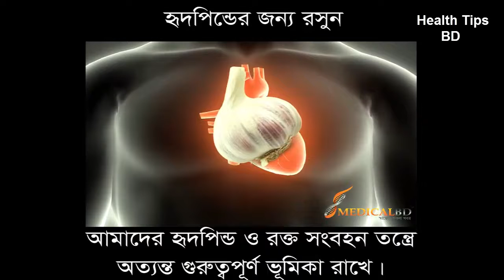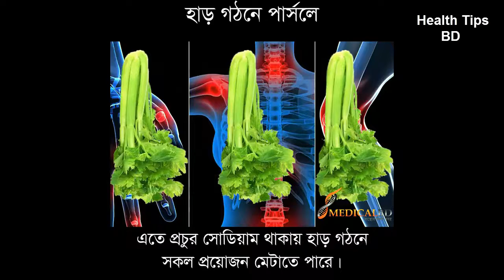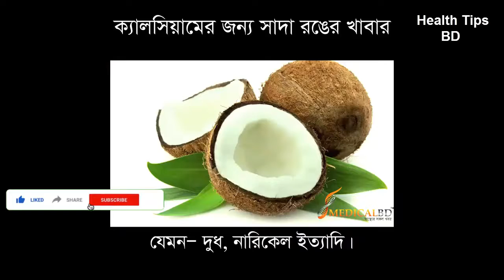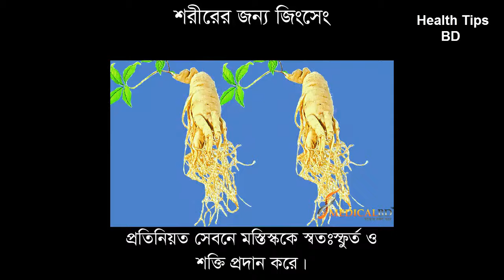শরীরের বিভিন্ন অঙ্গানু সুরক্ষায় যেসমস্ত খাবার কার্যকরী|| DPRC health tips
keyword...